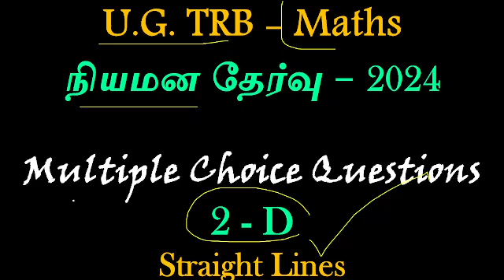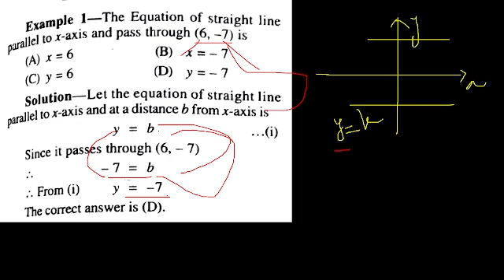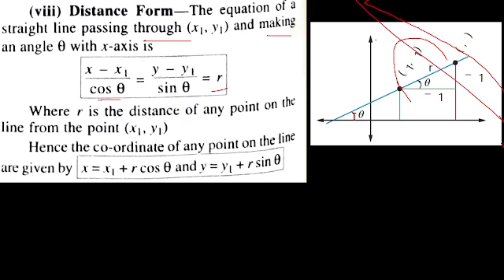UG TRB Mathematics | Two Dimension | Straight Lines MCQs